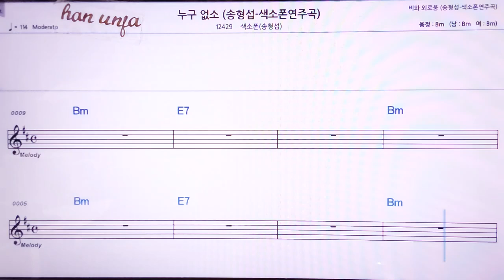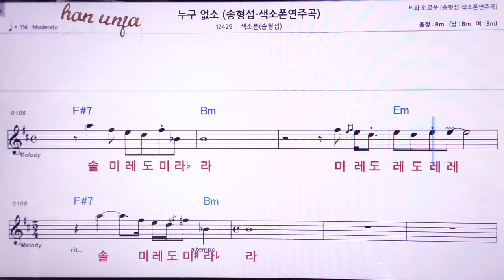💖누구 없소/ 색소폰* 송형섭(계명 가사 동시) 👍MR,노래방, 악보, 코드,Karaoke With Sheet Music